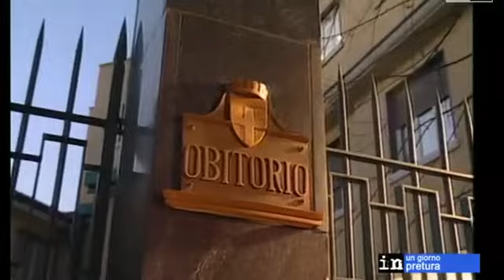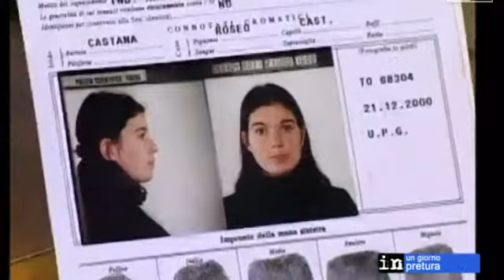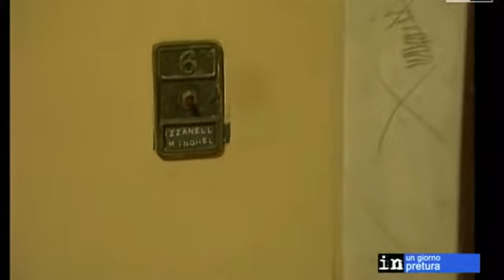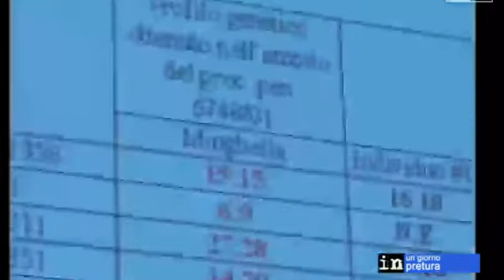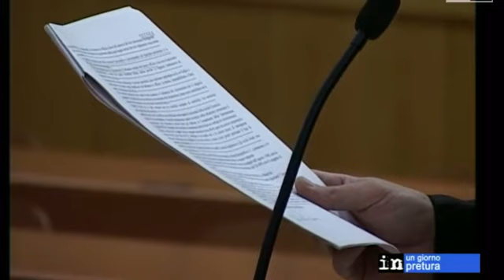Processo al "killer sul motorino"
Maurizio Minghella, il mostro di Genova